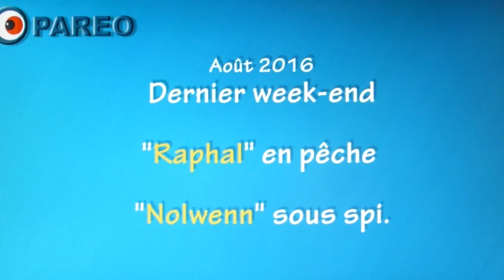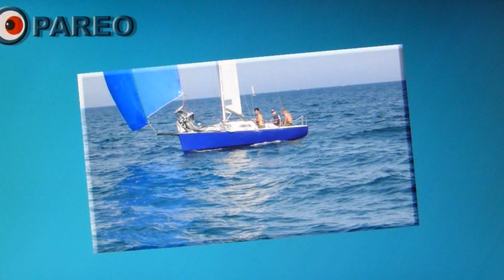2016 08 30 raphal nolwenn